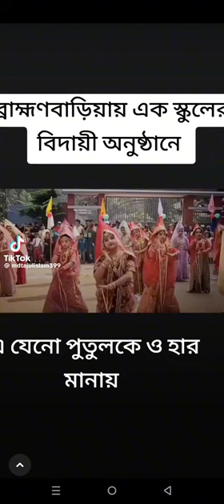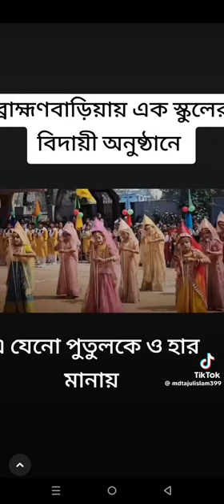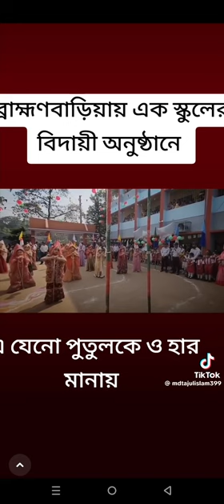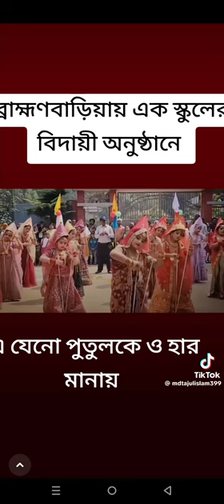14 March 2024